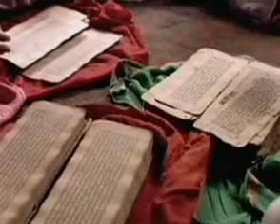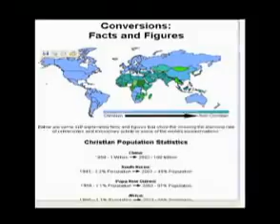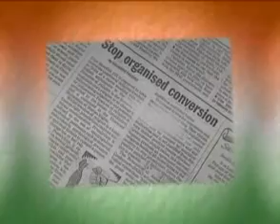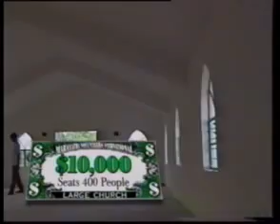Invasion Thru Conversion part 1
how the missionaries convert people by deceiving them all in the name GOD